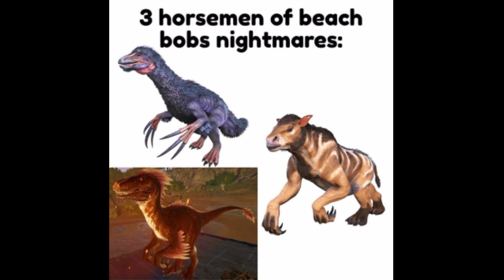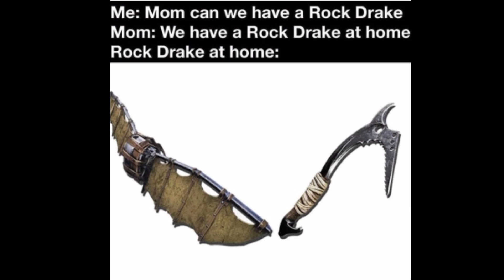Memes Only ARK Players will Understand (Part 14)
Yahoo.
Just like you have voted on my recent poll 😁

Dinosaurs